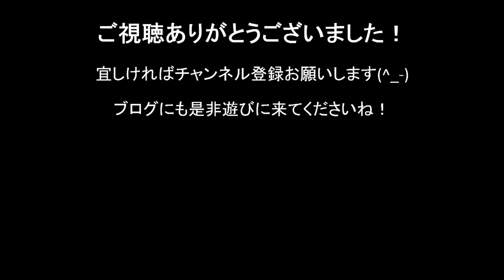【有料級】宮越慶二郎選手と戦い、忍者パンチを教えてもらってきた！！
コメント欄に皆さんの意見をお聞かせください。沢山のコメントお待ちしております。

Instagramに中澤純をnakazawajun_aimhighメンションしてストーリーに挙げると
あなたの質問にストーリーで応えます！

【経歴】
元プロ格闘家
K-1スーパーライト級世界3位
Krushスーパーライト級王者
JKIウェルター級王者
MAウェルター級王者
29歳で現役選手を引退しました。

【現在】
株式会社Aimhigh代表

中澤純：元K-1ファイター、元Krush65キロ級王者、株式会社Aimhigh代表